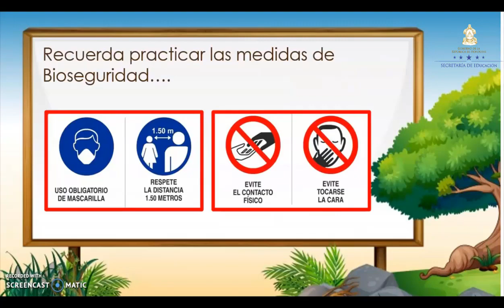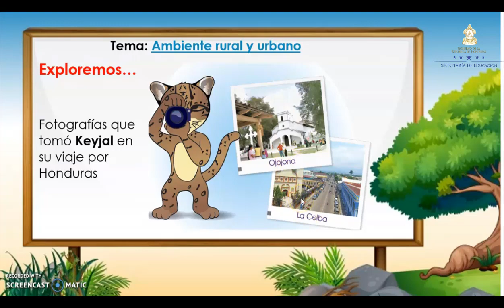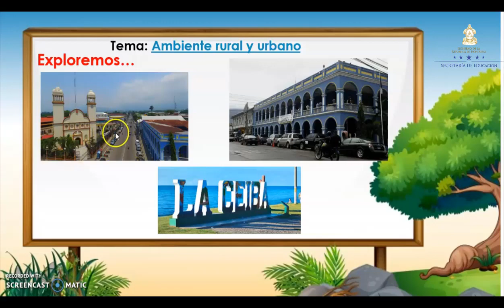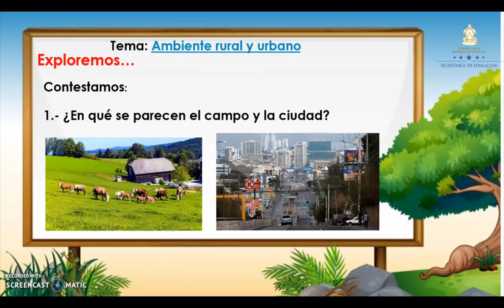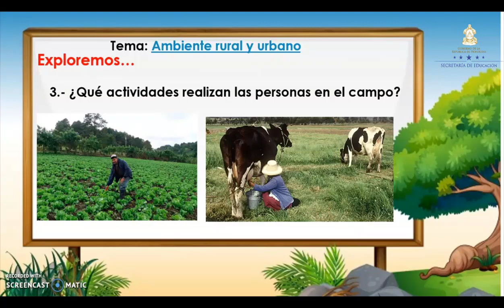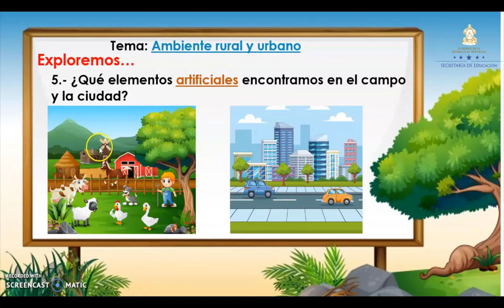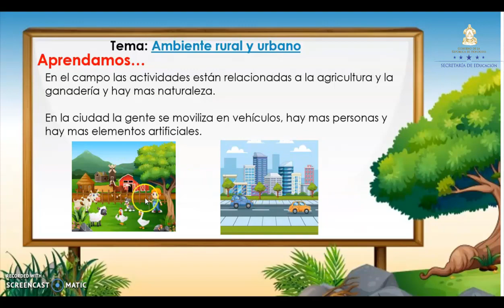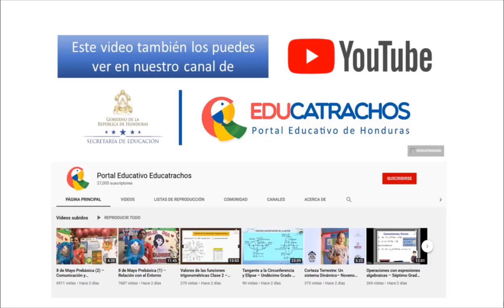Ambiente rural y urbano – Primer Grado – Ciencias Naturales